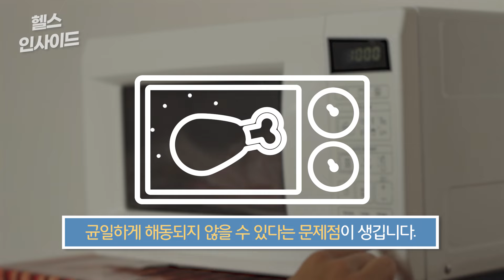[헬스인사이드] 근육질엔 닭가슴살 국룰? '세균덩어리' 겁난다 / 머니투데이방송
닭가슴살은 근육질 몸을 만들거나 다이어트를 하는 분들에게 ‘영혼의 소울 푸드’인데요. 일용할 양식이기 때문에 냉장고 안에 수북이 쌓아놓고 아침, 저녁으로 꺼내 먹게 됩니다. 그런데 냉장고에서 보관을 잘못하면 ‘세균 덩어리’를 먹게 되는 셈입니다.

닭가슴살은 간편하게 포장되어 있을 뿐 아니라, 녹이기만 하면 손쉽게 먹을 수도 있죠. 1인분으로 포장된 닭가슴살을 냉동실에 얼려두고, 먹을 때마다 전자레인지에 해동해 뚝딱 식사를 차리는 데 채 10분도 걸리지 않습니다. 그런데 얼린 닭가슴살을 포함한 모든 냉동고기는 전자레인지로 해동하지 않는 게 ‘국룰’입니다.

아나운서: 박은지
영상콘텐츠: 김예은
기사콘텐츠: 김종일
기획: 강인형
총괄: 정미경
제작: MTN 머니투데이방송